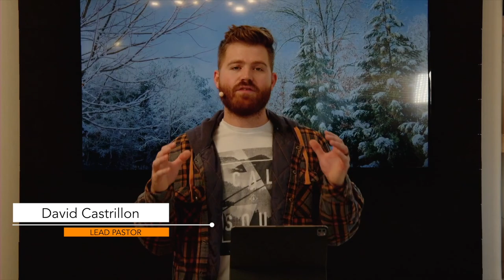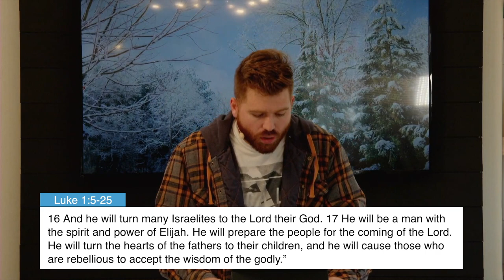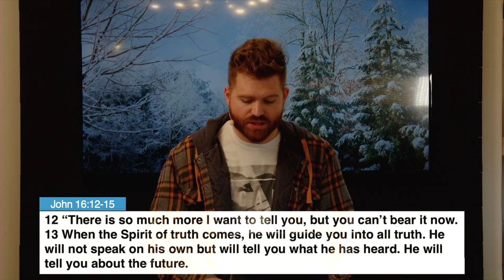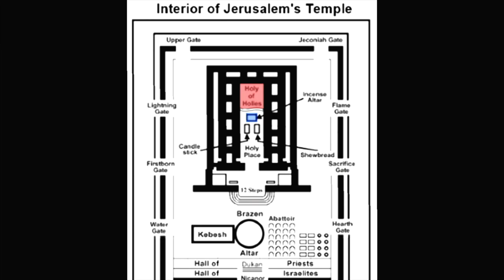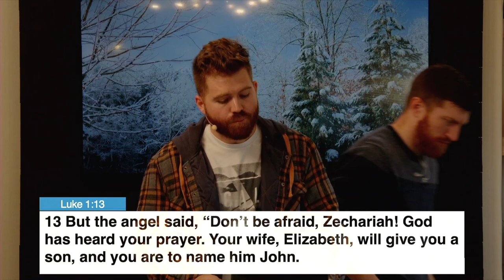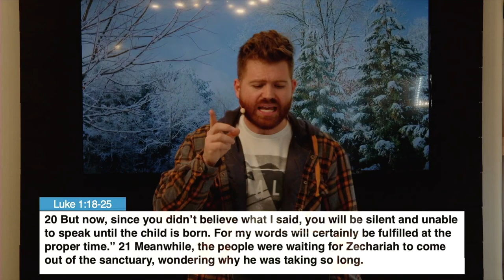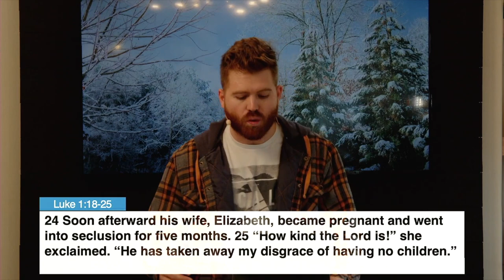Religion or Relationship? | David Castrillon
RELIGION OR RELATIONSHIP? | Sunday, 12/18/22

About Us:
Circle Church exists to introduce people to the person of Jesus Christ. Led by Pastor David Castrillon and based the DMV, with an online presence that reaches far beyond the United States.